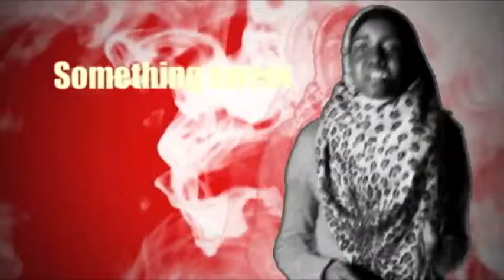UrbanArts Commercial: Baie Noire